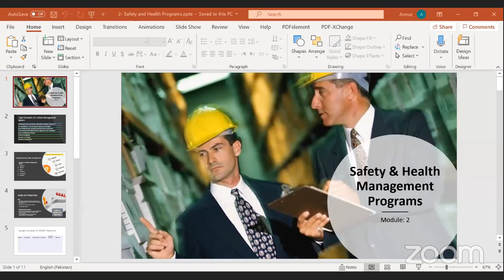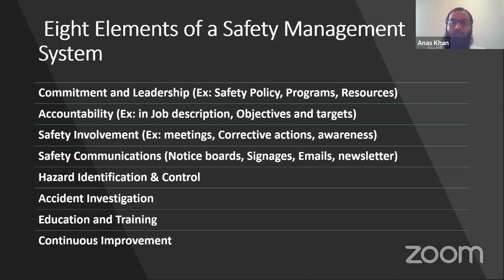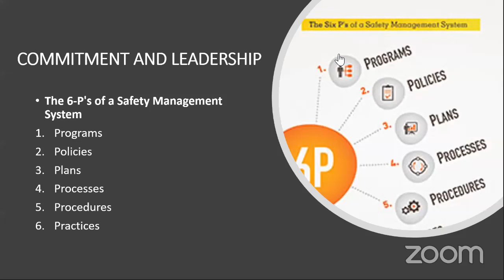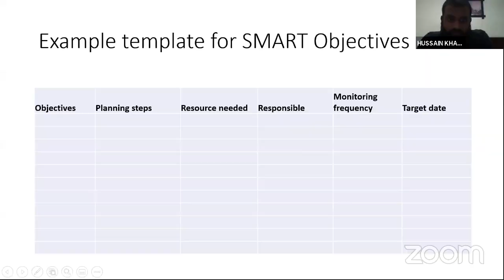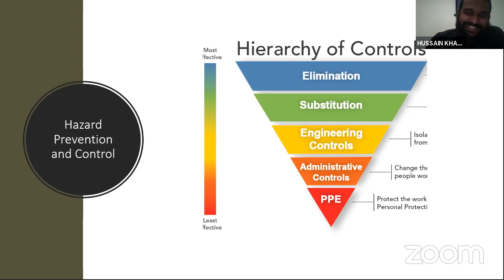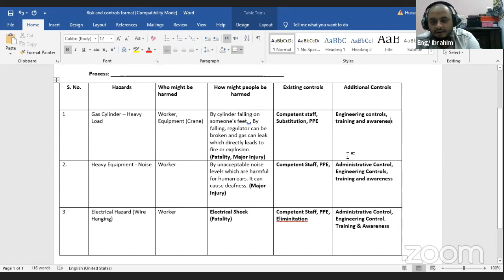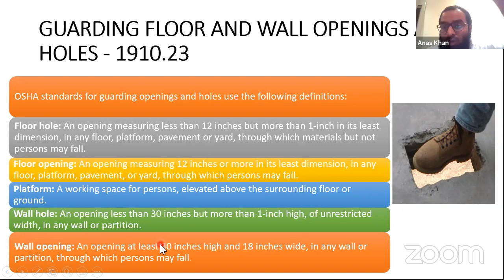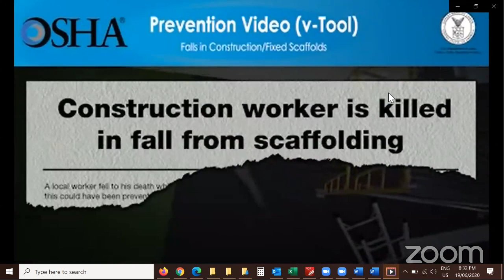OSHA 30 hours series - Safety Management & Walking and Working surface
OSHA 30 hours series - Safety Management & Walking and Working surface training conducted by HSEQ Professionals.